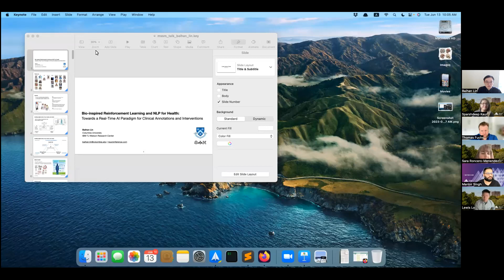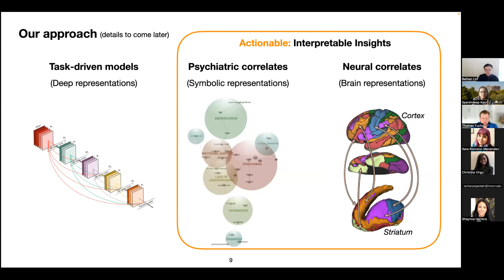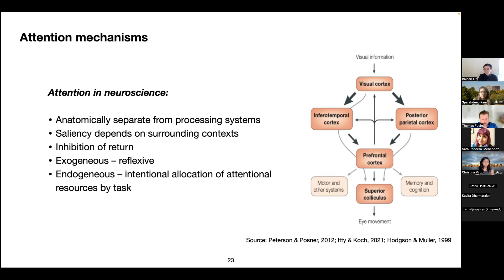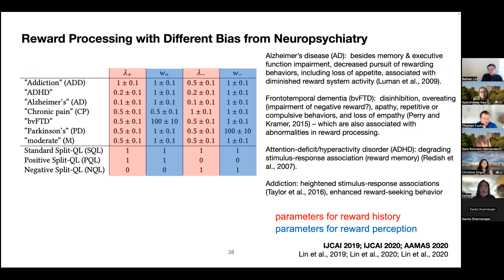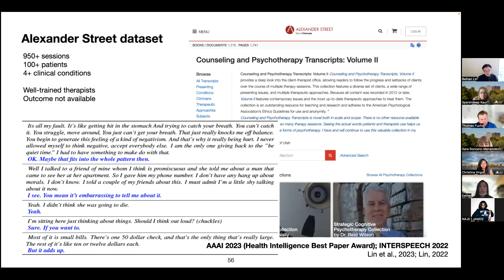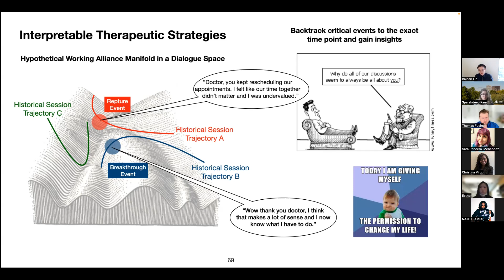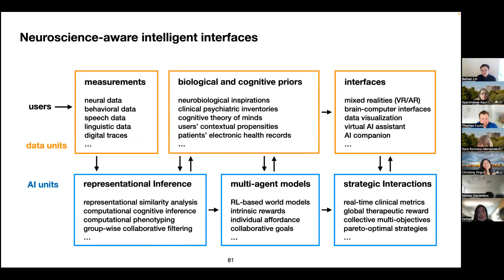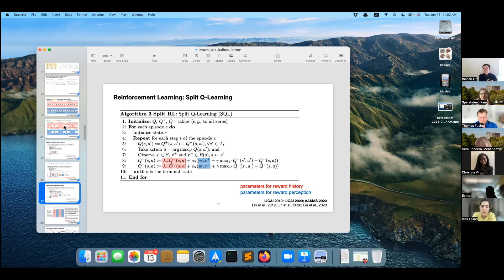Baihan Lin - Bio-inspired Reinforcement Learning and NLP for Health (Mount Sinai Talk)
6/13/2023 Seminar Talk at Icahn School of Medicine at Mount Sinai
Baihan Lin (Tenure-Track Faculty Candidate)

Bio-inspired Reinforcement Learning and NLP for Health: Towards a Real-Time AI Paradigm for Clinical Annotations and Interventions

Abstract:

Reinforcement learning (RL) and natural language processing (NLP) have shown great potential in transforming healthcare by improving patient outcomes and efficiency. In this talk, I will explain how RL and NLP techniques can be applied to various healthcare settings, from analyzing the therapeutic working alliance to developing AI-augmented psychotherapy. First, I will begin by discussing the therapeutic working alliance, a crucial factor in predicting the outcome of psychotherapy treatment, and present a novel framework using deep embeddings can directly infer the therapeutic working alliance from the natural language used in psychotherapy sessions. This approach leverages reinforcement learning techniques to generate multi-objective policies for different psychiatric conditions, such as anxiety, depression, schizophrenia, and suicidal cases. I will present our experimental results on the accuracy of recommended topics using different scales of working alliance ratings and how the system can provide personalized and efficient therapeutic recommendations. Moving on, I will propose how RL and NLP techniques can aid in communicating with children who have speech disorders. Caregivers, including speech and language therapists, medical staffs, nurses, and social workers can use intelligent spoken language processing systems to facilitate children with speech disorders in high-quality articulation. Lastly, I will delve into the application of neuro-inspired reinforcement learning for enhancing psychiatric treatments. This approach mimics the decision-making process of various clinical conditions, enabling the creation of AI agents that replicate the human mind accurately. Through representational inference, neural dynamics of biological brains are connected to learning principles of neural network models. This creates a digital twin of the patients, allowing for the generation of new treatments for psychiatric conditions. I will conclude by showcasing the immense potential of RL and NLP techniques in creating more efficient and effective healthcare systems and improving patient outcomes.

Bio:

Baihan Lin is a neuroscientist at Columbia University and a visiting researcher in Computational Psychiatry and Trustworthy AI at IBM Thomas J Watson Research Center. With a PhD in computational neuroscience from Columbia University and an MS in applied mathematics from the University of Washington (UW), Baihan has dedicated his research to developing intelligent systems that can augment human-AI and human-human interactions in healthcare and pioneered the neuroscience-inspired AI approach to the mental health domain. He has held research positions at leading companies such as IBM, Google, Microsoft, Amazon, and BGI Genomics. Baihan's research focuses on deep learning, reinforcement learning (RL), and natural language processing (NLP), and has led to deployed real-world applications, such as AI companions for therapists, surrounding and haptics-aware virtual realities, and adaptive technology solutions for adolescents with psychosis risks and children with communication disorders. Baihan is the author of "Reinforcement Learning Methods in Speech and Language Technology" (Springer, 2024) and numerous peer-reviewed publications and patents. He has taught tutorials and courses in international conferences (e.g. INTERSPEECH, WACV) and universities (e.g. Columbia, UW), chaired workshops and symposiums (e.g. IJCAI, SFN), and served on program committees or reviewers for prestigious conferences (e.g. NeurIPS, AAAI). As a scientist, engineer, educator, and inventor, Baihan's expertise in AI, neuroscience and interactive technologies brings a unique perspective to the emerging field of neuroscience-inspired AI and technology.